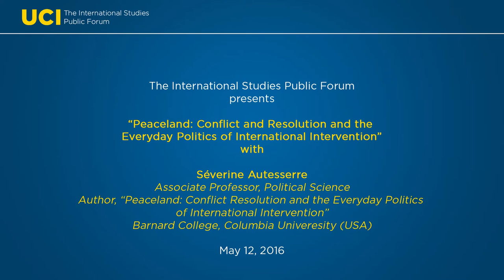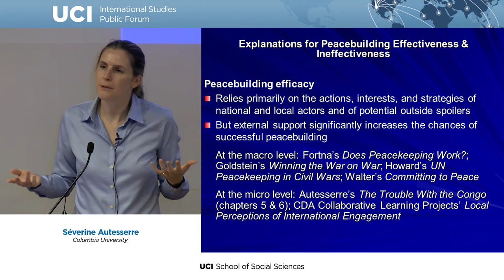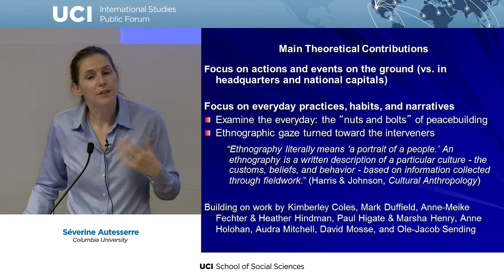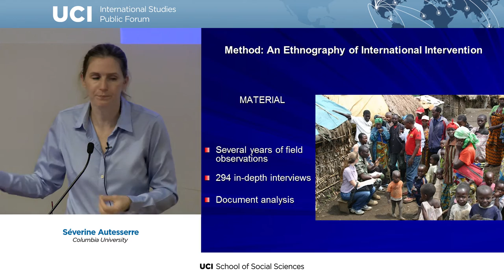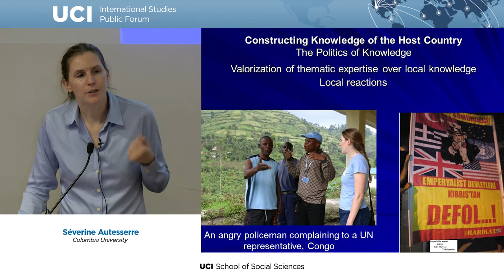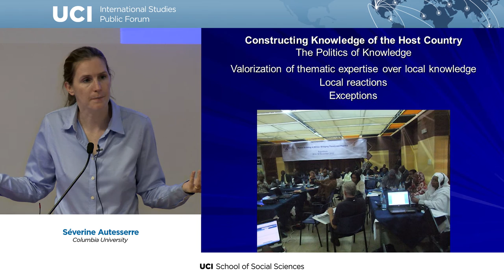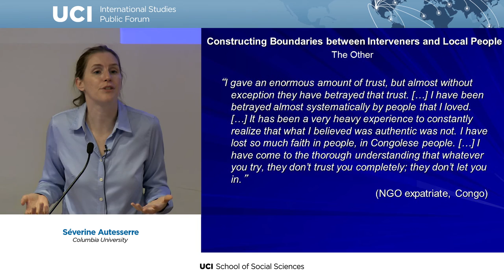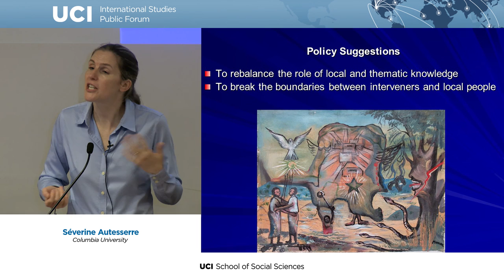Severine Autesserre - Conflict, Resolution and the Everyday Politics of International Intervention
Conflict, Resolution and the Everyday Politics of International Intervention
Speaker: Severine Autesserre, Associate Professor, Political Science, Specializing in International Relations and African Studies, Barnard College, University of Columbia

Peaceland suggests a new explanation for why international peace interventions often fail to reach their full potential. Based on several years of ethnographic research in conflict zones around the world, it demonstrates that everyday elements – such as the expatriates’ social habits and usual approaches to understanding their areas of operation – strongly influence peacebuilding effectiveness.

Individuals from all over the world and all walks of life share numerous practices, habits, and narratives when they serve as interveners in conflict zones. These common attitudes and actions enable foreign peacebuilders to function in the field, but they also result in unintended consequences that thwart international efforts. Certain expatriates follow alternative modes of thinking and doing, often with notable results, but they remain in the minority. Through an in-depth analysis of the interveners’ everyday life and work, this book proposes innovative ways to better help host populations build a sustainable peace.